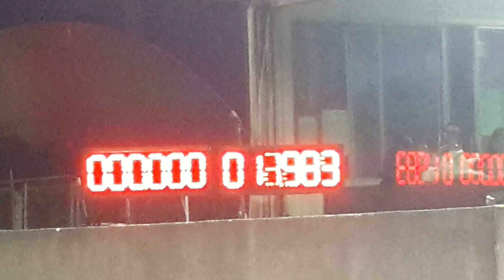Yaris & Jazz drag 402 m 15.936 sec. & 14.429 sec.